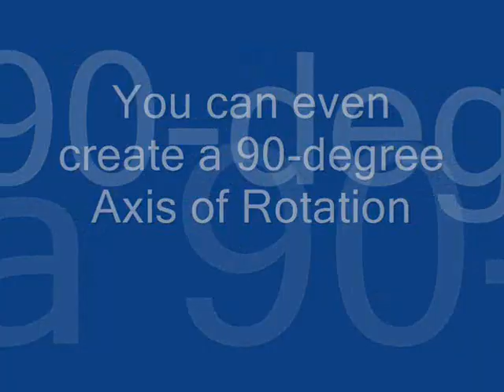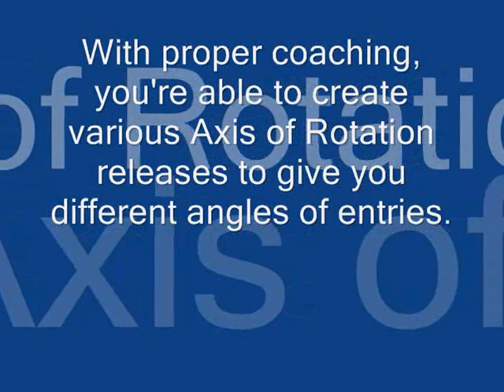Creating Different Degrees Of Axis Of Rotation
Multiple releases for different angles of entries to nail that perfect strike!